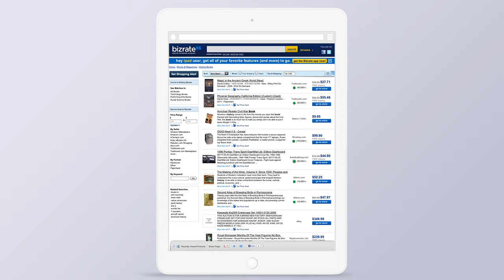Joystick | Floor Ad Demo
Floor ad for Best Buy